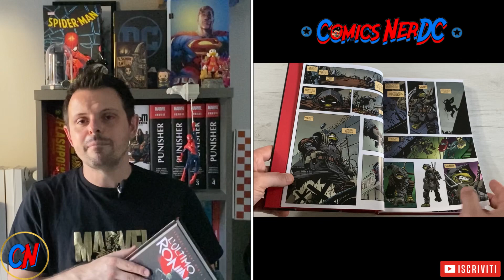TMNT: L’Ultimo Ronin - Comics Review #9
Oggi vi parlo di TMNT: L’ULTIMO RONIN! Senza spoiler 😉